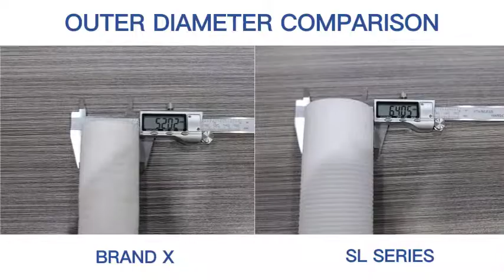Clearliving SL Series PP Sediments Filter Cartridge Introduction